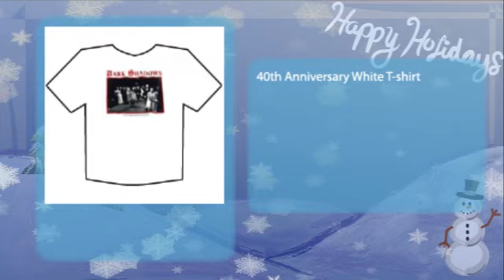Dark Shadows White T-Shirt